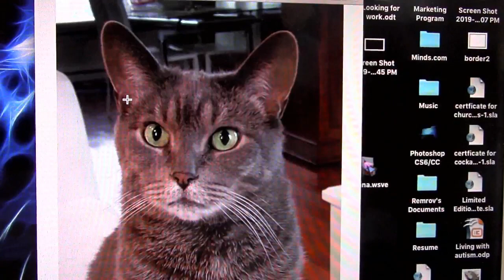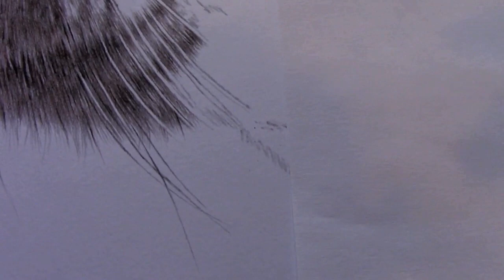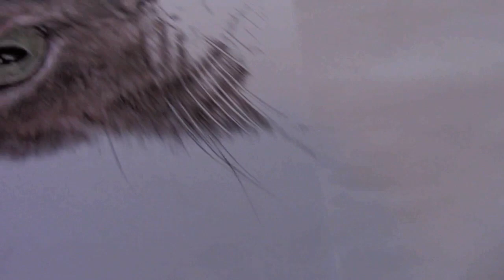How to Draw White Whiskers - Remrov Pencil Artist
How to draw a cat's white whiskers. In this video I will explain and show it to you.

There are a few different ways to draw white whiskers, I will show to you the technique I mostly use.

As a patron you have access to patron-only tutorials as well.

To see more of my drawings, have a look at my